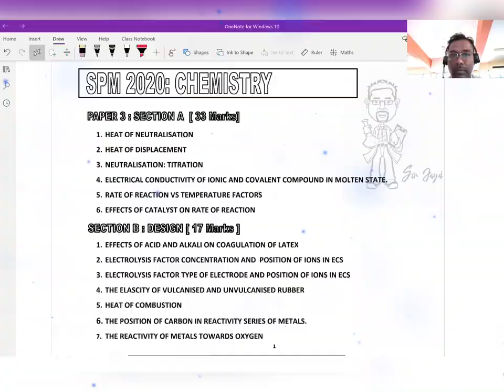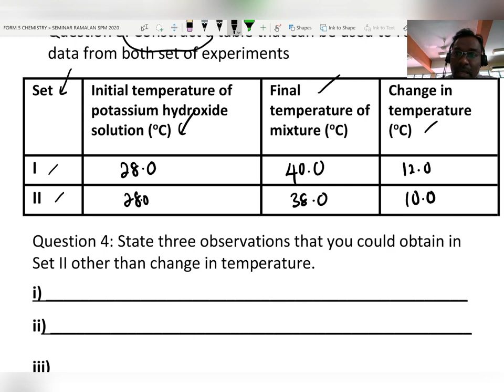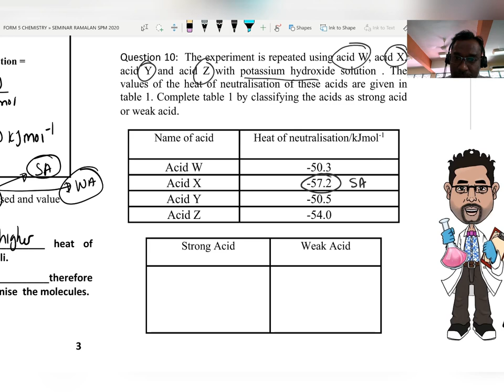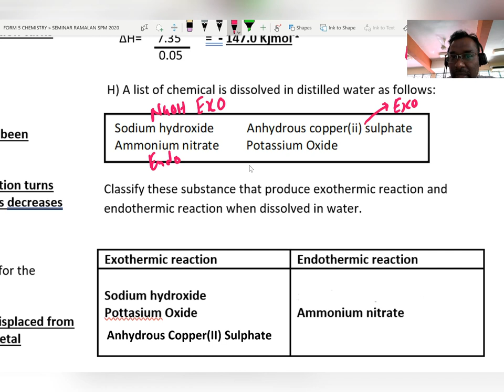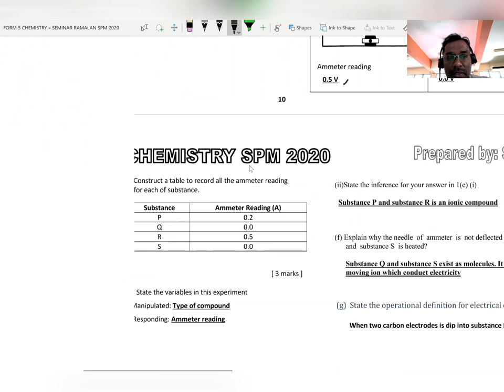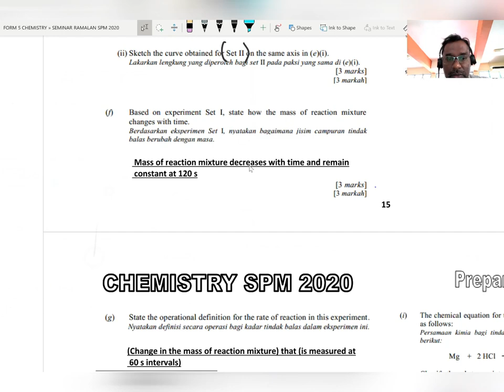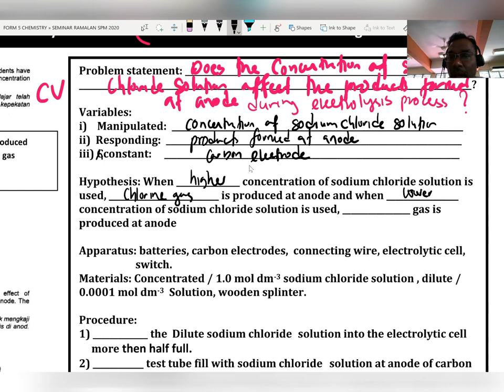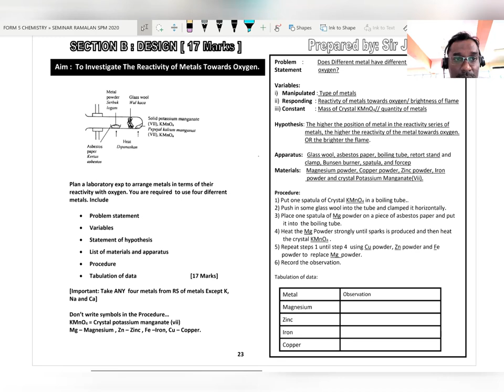SPM 2020-SPM2022 Ramalan Kimia Amali (Chemistry Paper3 Forecast questions)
Listen add-free with You Tube Premium

Song             Master the Blaster (Background Score)

Licensed
to  You Tube by        SME (on behalf of Sony Music Entertainment India Pvt.Ltd.)